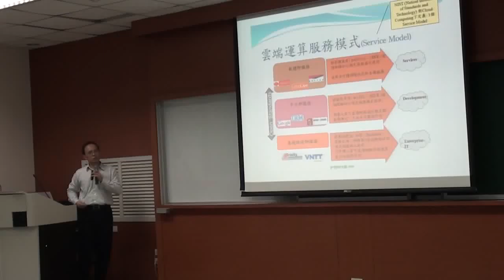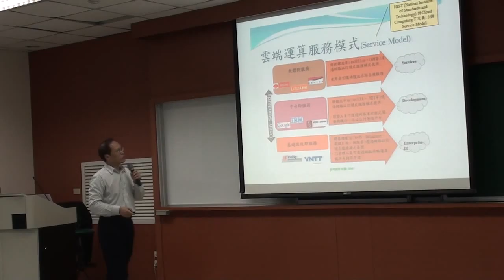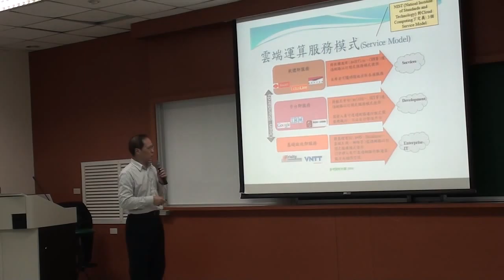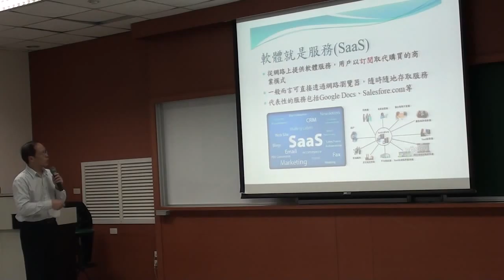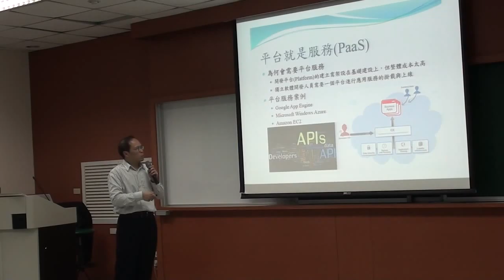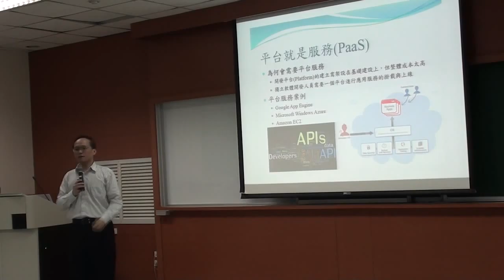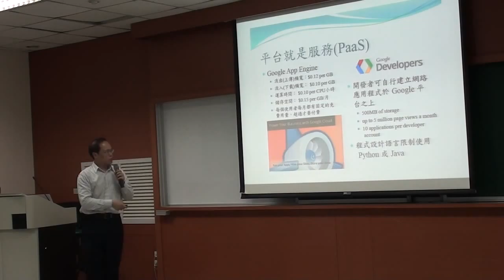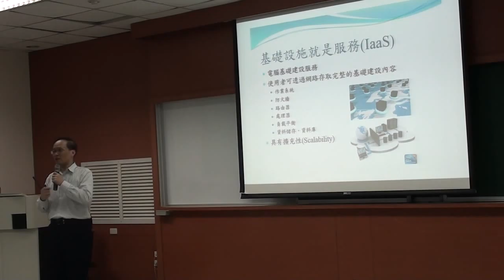《國立中山大學開放式課程》科技前沿(范俊逸老師) 10